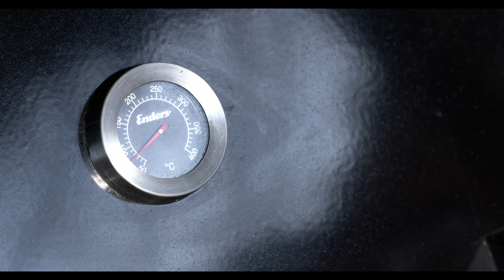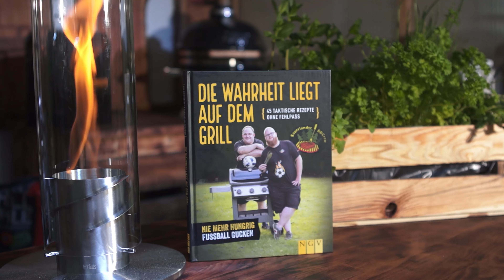XXL Burger / Burgerkuchen im Flammkuchen Style vom Grill / Partyrezept für den Grillabend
Diesen XXL Burger / Burgerkuchen kannst du ganz einfach selbst zubereiten. In diesem Video zeigen wir dir wie es geht!

♥ Unsere Bücher:
► Sauerländer BBCrew Dutch Oven
► Sauerländer BBCrew Dutch Oven 2